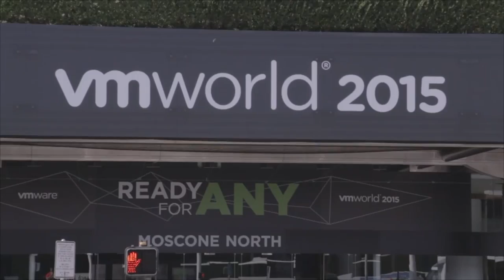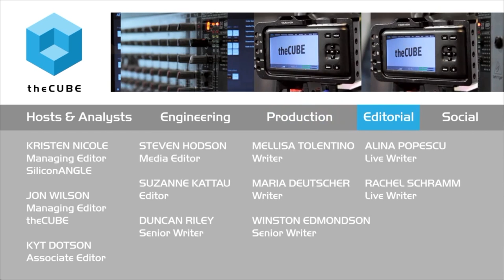Shaun Walsh, QLogic | VMworld 2015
01. Shaun Walsh,QLogic, Visits theCUBE!. (00:21)
02. What Brought You Back To QLogic?. (00:45)
03. What Is The State Of Fibre Channel. (01:35)
04. Where Are We With 25 Gig Ethernet. (03:31)
05. How Is The Traditional OEM Changing. (04:46)
06. What Type Of Applications Are Driving This Next Bump. (05:56)
07. What Are NVMe. (08:01)
08. What Is The Trend Lately In Hyperconvergence. (09:46)
09. What's Going On With Open Compute Space. (11:37)
10. Where Is QLogic With SDN And Is NSX Part Of The Conversation. (13:17)
11. Any Other VMware Related Activities For QLogic. (15:02)
12. Give Us A Company Update For QLogic. (15:34)
13. Where Do You See All Of The Companies Standing In The Race. (16:43)

The ‘Holy Trifecta’ of opportunity for network adapters

With data transfer and secure networking concerns only heading higher, the hardware and infrastructure of network adapters are being challenged to stay on top of their game.

During VMworld 2015, Shaun Walsh, VP of Corporate Marketing and GM Ethernet at QLogic Corp., spoke with Stu Miniman and Brian Gracely, cohosts of theCUBE, about a number of those current challenges, as well as looking ahead to future endeavors.

New chip technology

Speaking on the topic of projected good futures for QLogic, Walsh identified what he considers the “holy trifecta” of opportunity for its new chip technology in the transition to 25-gigabyte standards.
“You’ve got a market transition, you actually have a chip ready for the market at the right time, and the #1 incumbent, which is Intel, doesn’t have a product,” he said.

Competition, escalation, fiber channel and forward

Walsh readily identified Mellanox Technologies as the company that would be giving QLogic the strongest fight in the market, referring to an “absolute knife-fight” between the two corporations for the position of #1.

While acknowledging the current maturity of fiber channel, Walsh felt that it would continue to have relevance, as well as stable financial returns, as the company moved ahead with the raising of hardware data-caps.

“Whether people like to admit it or not, good old rack’n’stack is going to be around for a very long time,” he said.

Latency, multi-threading and an increased use of open-source were among the points of focus for QLogic’s future plans, though some unexpected company mergers on the playing field were acknowledged as having provided some surprises.